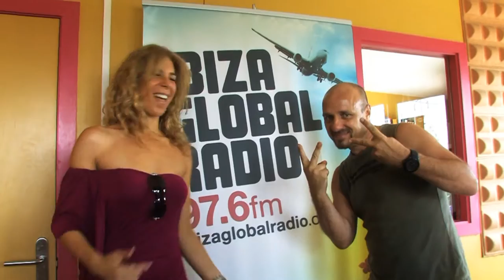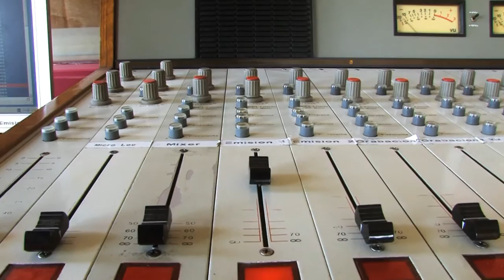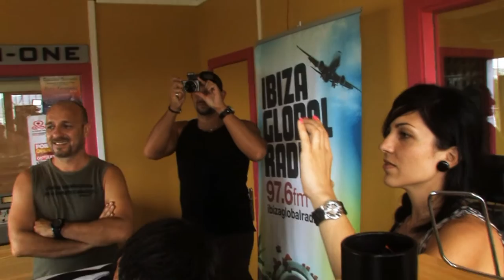"At Ibiza Global Radio" - PHOTO meets LOMAX Entertainment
Photo meets his friend Paul Lomax for the presentation of his new CD "Coco Beach" at Ibiza Global Radio.